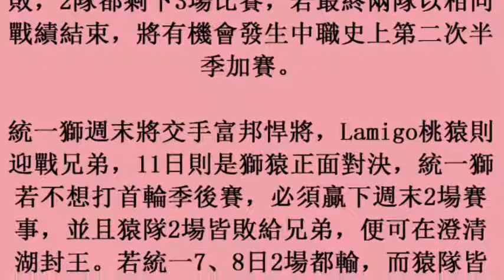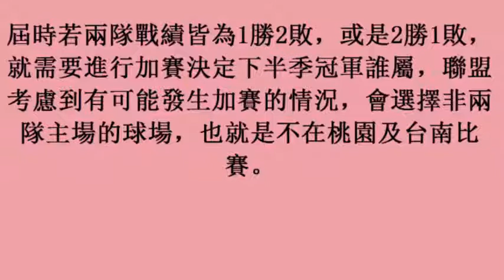中職／猿獅搶下半季冠軍拼加賽？本週末戰況最關鍵 (28october2017)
中職／猿獅搶下半季冠軍拼加賽？本週末戰況最關鍵